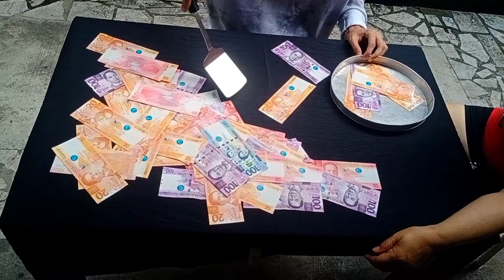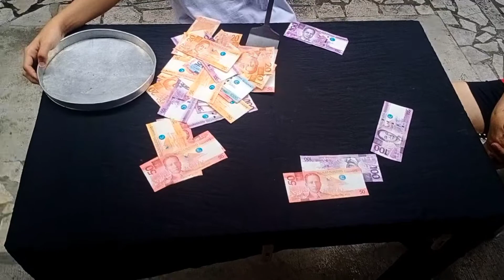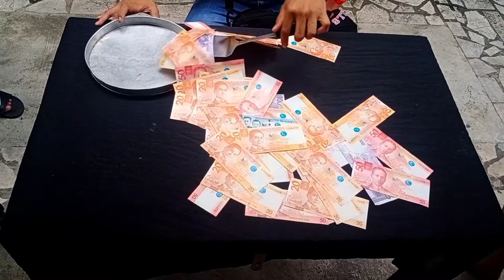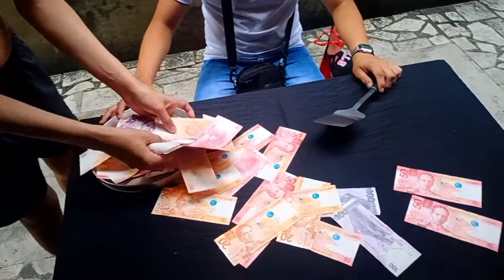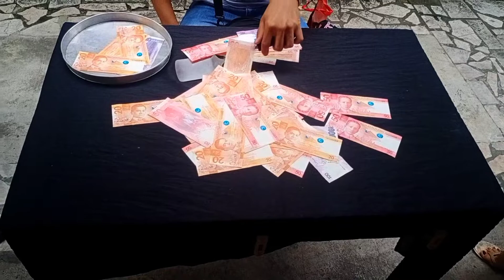PAMASKONG SANDOK PERA CHALLENGE